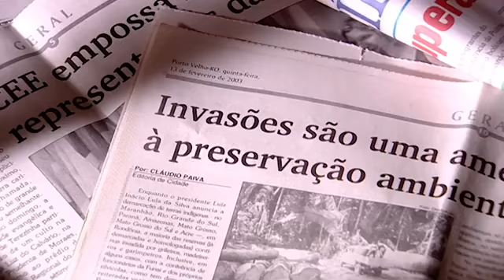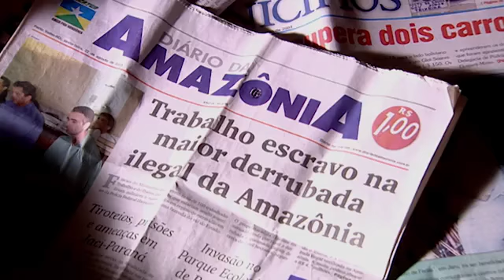Akuntsu El fin del mundo ¡Ahora en alta Calidad! Parte 1 5 YouTube